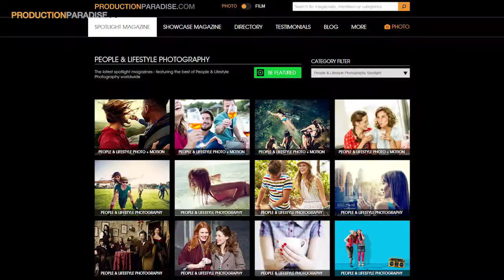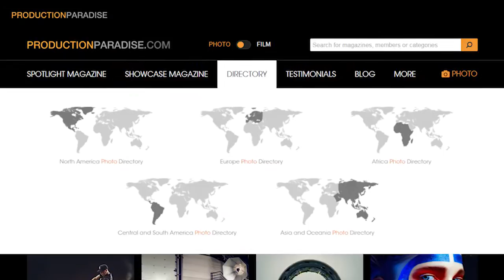Production Paradise Barcelona | Commercial Photography/Video Directory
► Production Paradise Barcelona, Spain ✓ Professional Commercial Photo & Video Directory ✓ Production Paradise is the most trusted photo & video directory and online magazine, serving as a one-stop shop for all commercial and professional production needs!

Meet our team members Monique and Shaheer, creative relations agents at Production Paradise, and have a sneak peak into our head office.

Production Paradise can provide the following services:
- Spotlight Magazine
- Showcase Magazine
- portfolio review
- location finder
- photo/video directory
- contact to key industry companies and agencies

The following kind of businesses are represented on Production Paradise:
- advertising agencies
- artist management agencies
- marketing agencies
- pr agencies
- photography agencies
- photographers agencies
- professional commercial photographers
- post Production companies
- video production companies